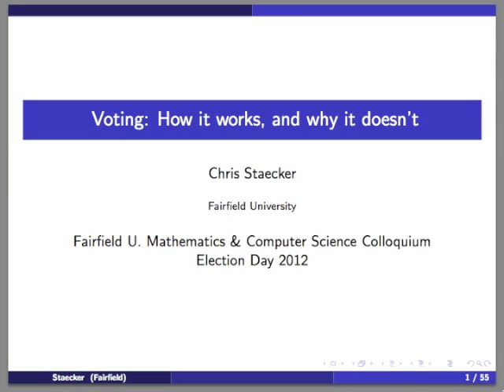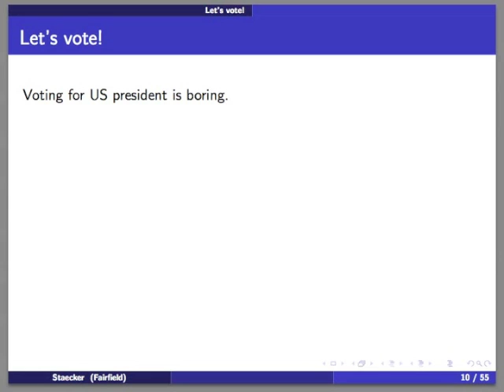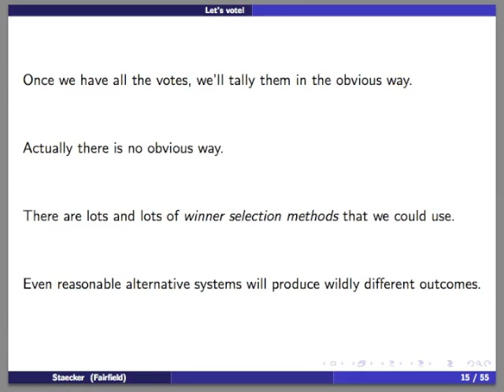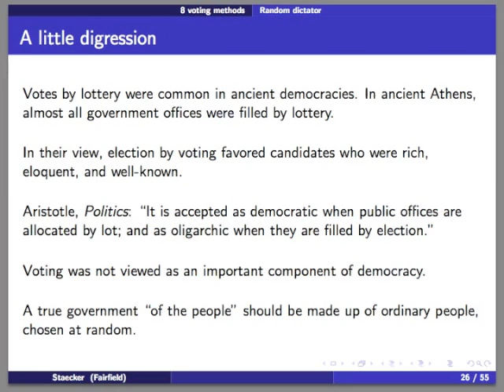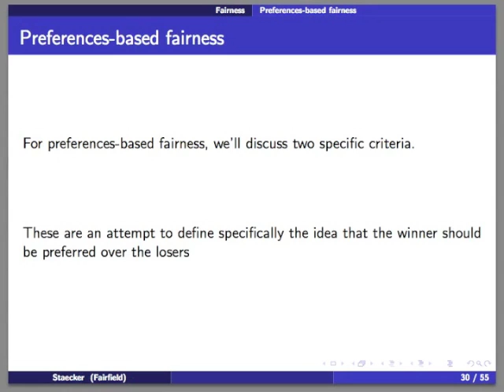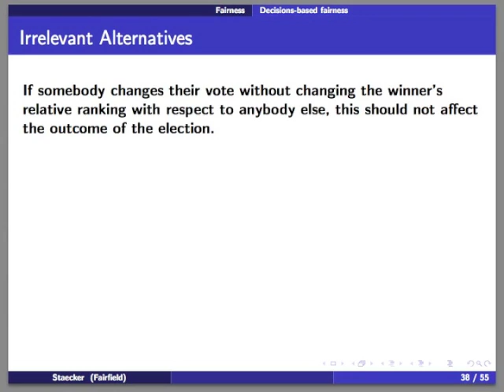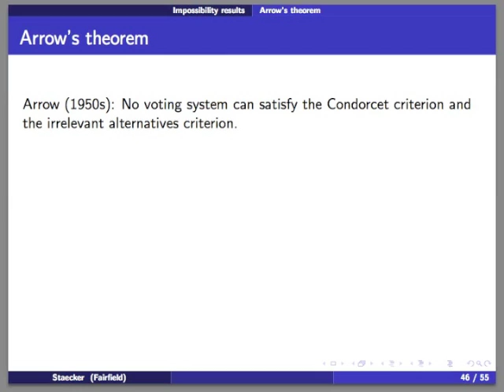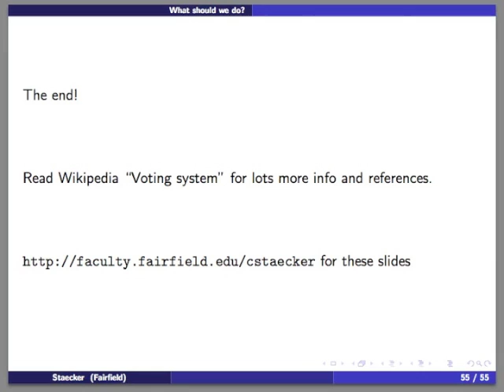Voting: How it works and why it doesn't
A talk I gave at the Fairfield University Math & Computer Science colloquium, November 6 (election day) 2012. There was no video recorded at the talk, but this is a screencast with live audio of the beamer slides I used.

Voting turns out to be more complicated that you'd think. I talked about various voting systems and criteria for judging fairness, and the fact that no possible voting system can satisfy even a small set of reasonable fairness conditions. In particular we discuss a weak form of Arrow's Theorem and the Gibbard-Satterthwaite theorem. Special attention is given to the fairness issues present in the plurality system, the basic voting system in the United States.